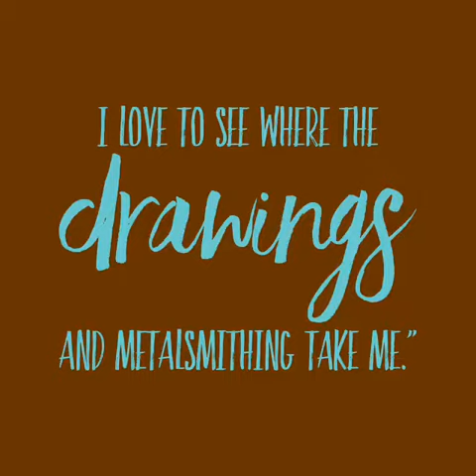Enamel Jewelry at a store named STUFF